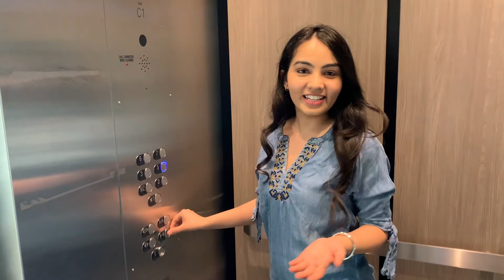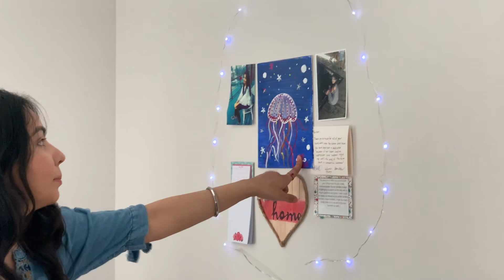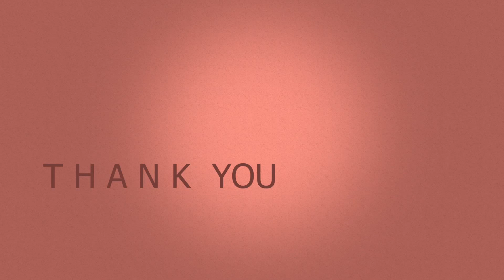My Apartment Tour and Rent in Canada | Student Life in Canada | PunjabiGirl Vlogs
Hello Friends!!!
Here is a Tour of my little student rental apartment in Canada. You'll be shocked by the price I pay for this apartment. I will be making more such videos on my student life in Canada. I hope you'll like it.

xoxo Harleen